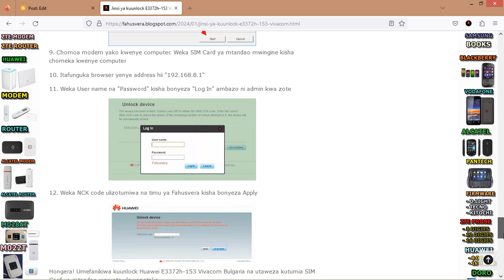How to Unlock Huawei E3372h-153 Vivacom Bulgaria